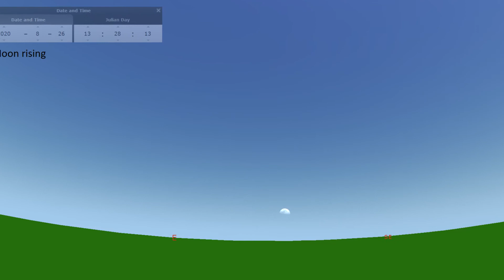The Sky this week ( 17th -23rd August) Kannada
Brief about the prominent celestial objects visible in the night sky of the week (17-23rd August, 2020)